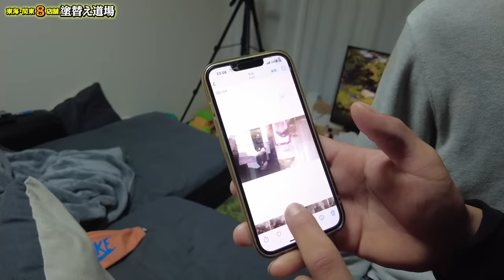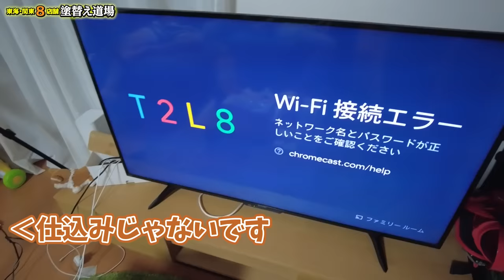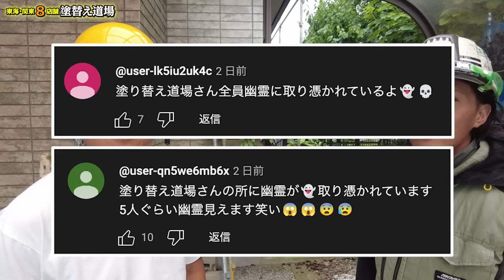怪奇現象！足場班の職人数名がうつ病になってしまいました。誰もいないはずの家から物音や人の声が連日連夜ずっと聞こえます。家に帰りたくない。カメラを仕掛けて真相究明します！